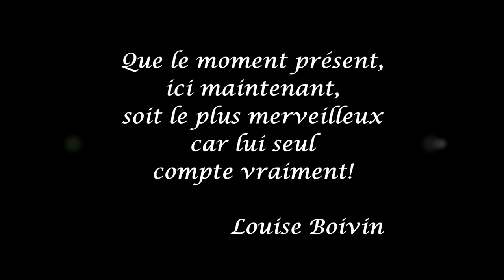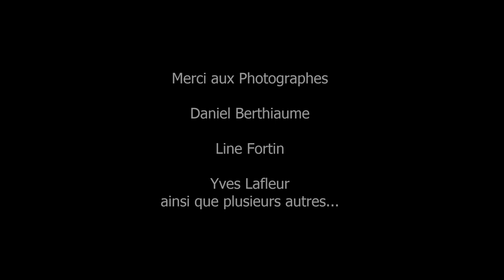smile Louise Boivin